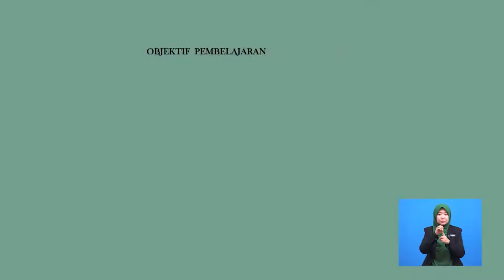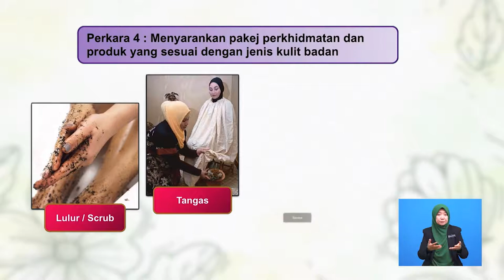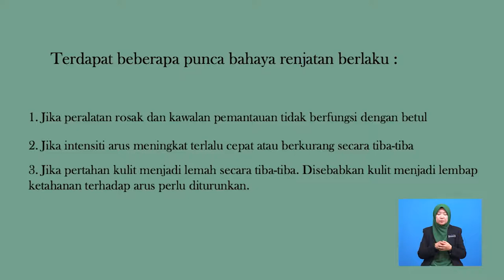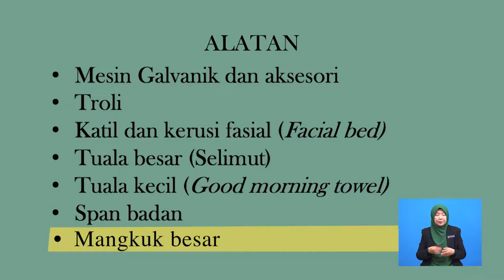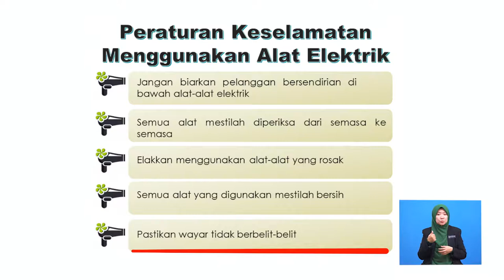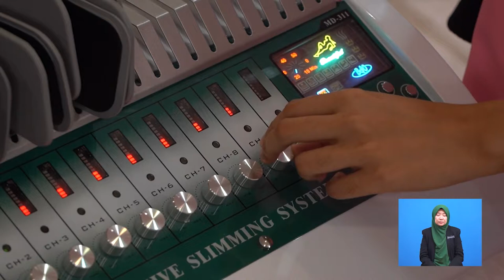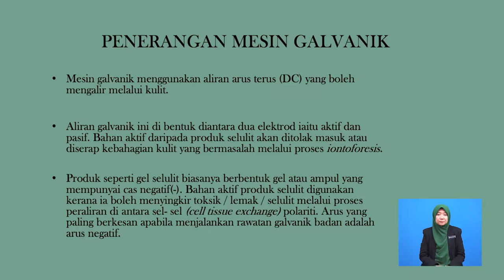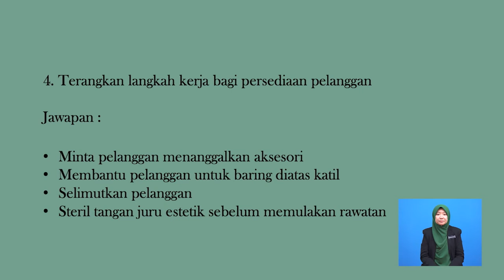Pendidikan Teknikal Dan Latihan Vokasional | Kosmetologi | Galvanic Body Treatment | R736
Rancangan ini memaparkan kaedah asas rawatan kecantikan badan menggunakan mesin rawatan Galvanic

SVM/SKM/DVM Kosmetologi 5